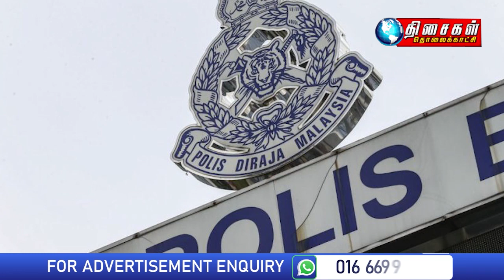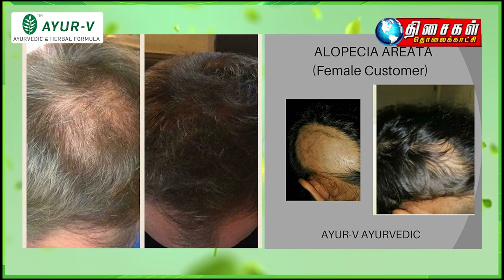Malaysia Tamil News 5pm 21.01.2022 Urges police to validate KL roadblocks-Adam Ali